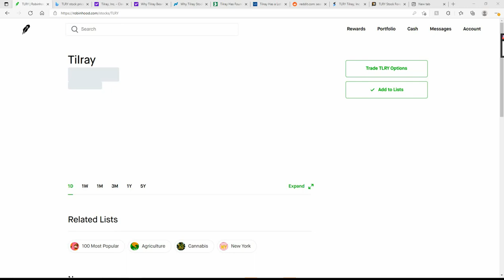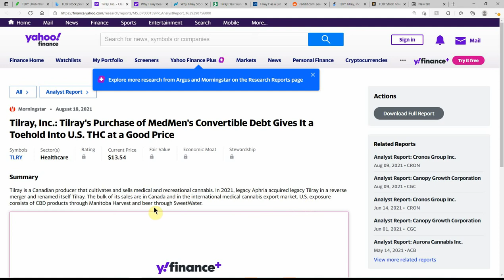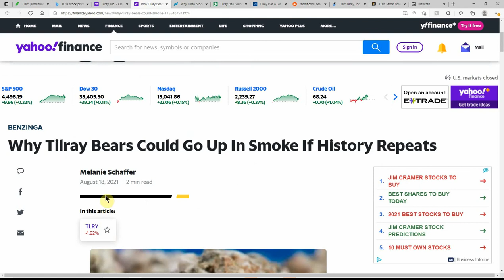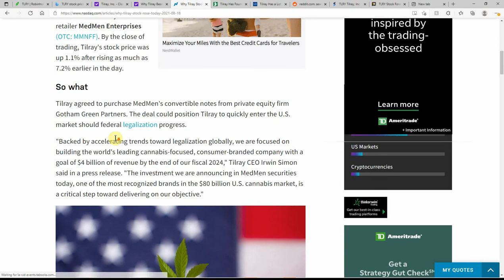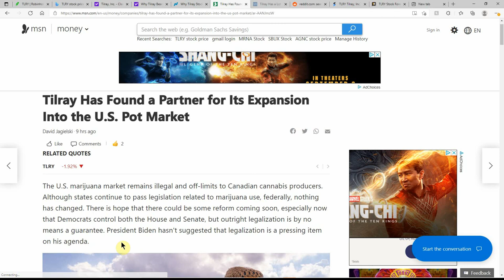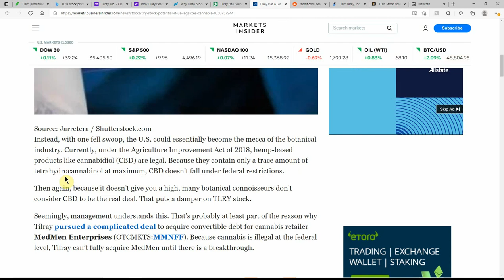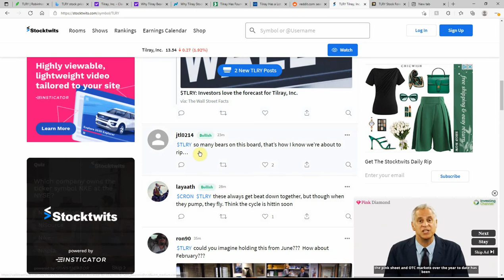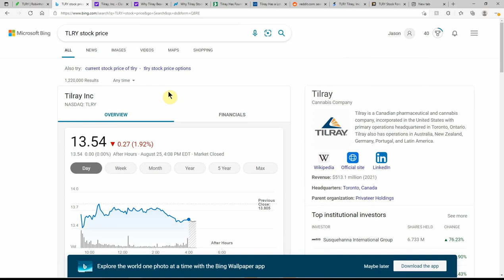TLRY Tilray Has Found a Partner for Its Expansion Into the U.S. Pot Market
Today we are going to talk about TLRY Tilray Has Found a Partner for Its Expansion Into the U.S. Pot Market

CHEERS!!!